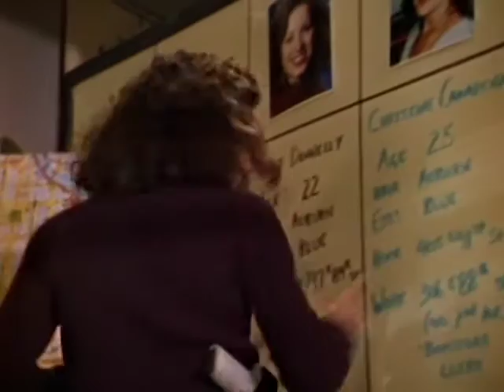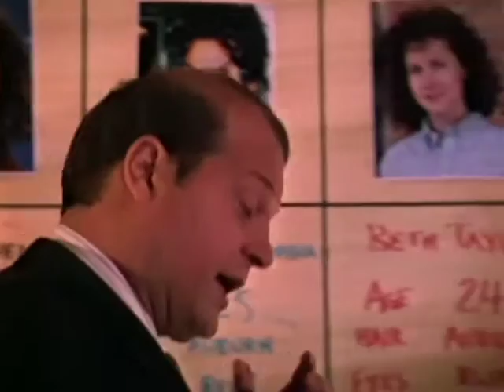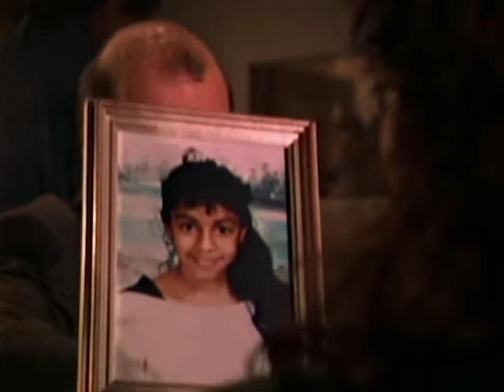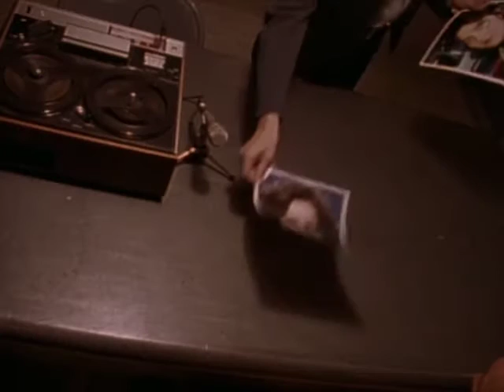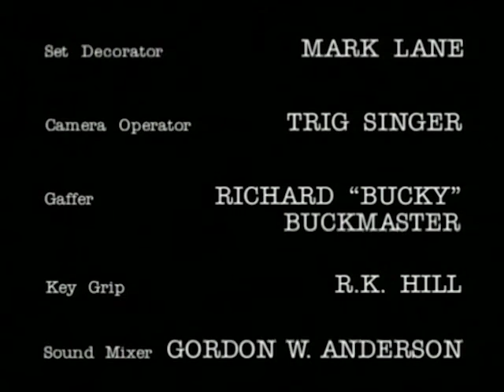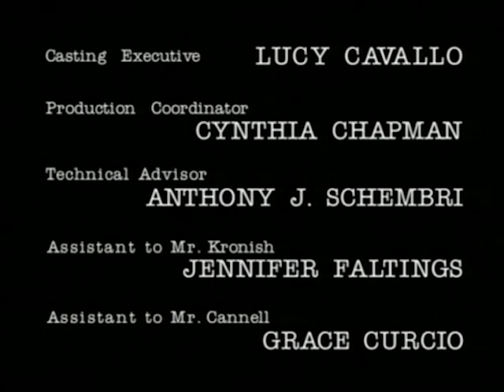The Commish - Season 4, Episode 22 - Off Broadway, Part 2 - Full Episode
Tony and Connie Muldoon close in on the serial killer, Connie's daughter might be the next victim.